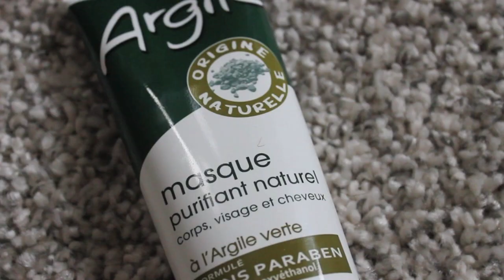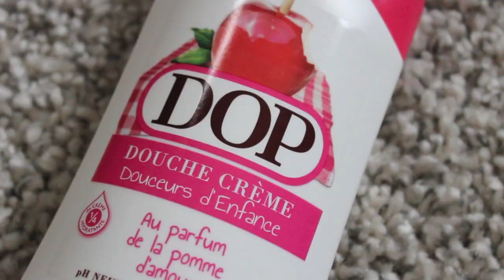Favoris du moment 💄🛁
Je vous retrouve aujourd'hui pour une vidéo favoris du moment 😁

N'hésitez pas à me dire ce que vous pensez des produits en commentaire ! 🙆🏽

produits cités en vidéo :

Gel nettoyant matifiant Neutrogena
Gel douche DOP
Éponge BeautyBlender
Fard à paupière TBS
Pinceau Real Techniques
Rouge à lèvres Mat Hysteria
Rouge à lèvres sans transfert Sephora
Brushegg Néejolie

instagram et snapchat : unelibanaiseyt

Gros bisous à vous,

Mathilde ♡